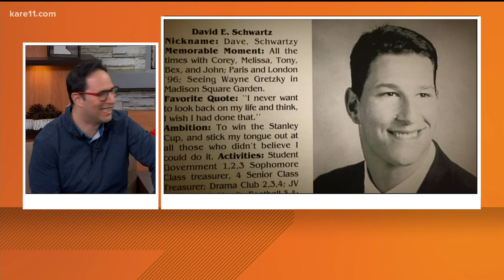Dave Schwartz's parents on their son joining the MN Wild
Dave's parents talked with Belinda about their son leaving KARE 11 to join the Minnesota Wild. "This was meant to be."